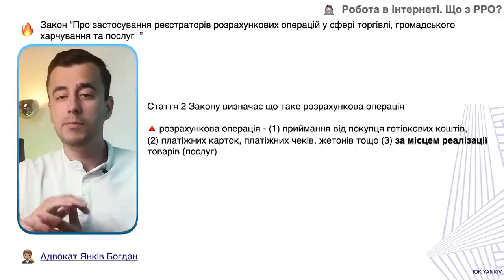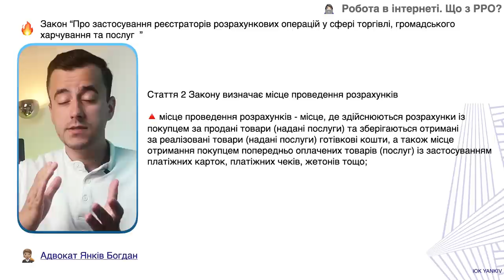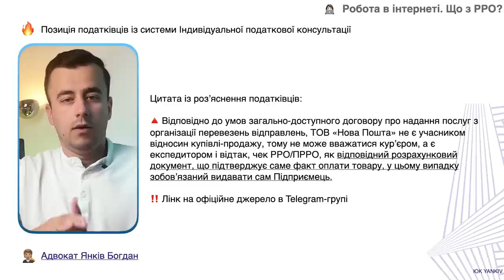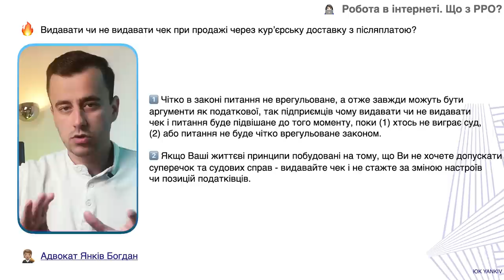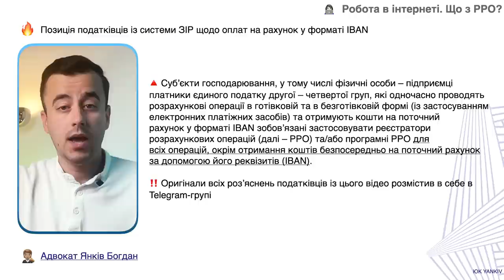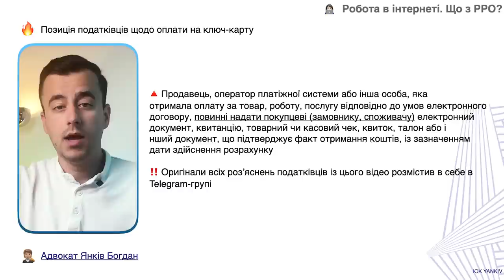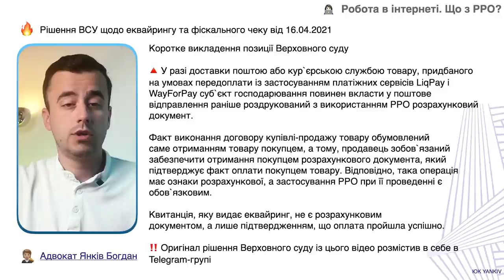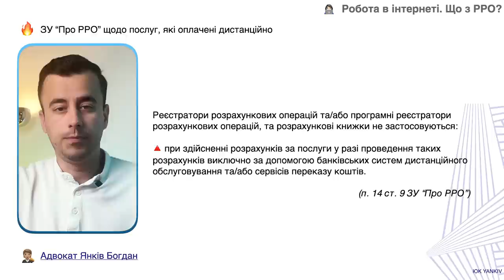РРО та робота в інтернеті. Все що треба знати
ТАЙМ-КОД ⏯
00:00 - 00:37 Вступ до відео про РРО та роботу в інтернеті
00:38 - 02:58 Коли треба видавати чек?
02:59 - 07:24 Фіскальний чек і доставка поштою (післяплата)
07:25 - 07:58 Оплата з рахунку на рахунок
07:59 - 09:40 Оплата на ключ-карту
09:41 - 11:38 Оплата на LiqPay, EVOpay та інші
11:39 - Оплата за послуги (дистанційні)